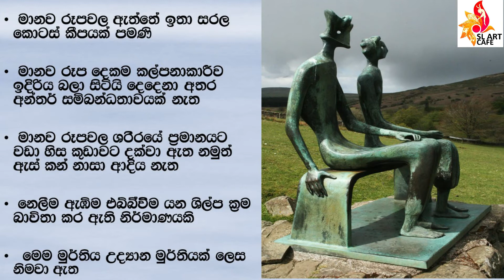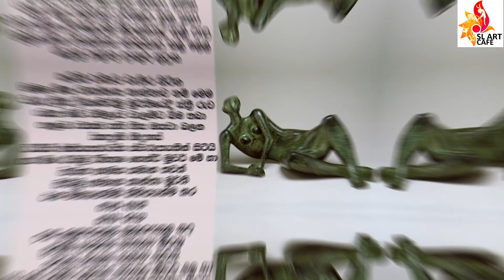හෙන්රි මුවර් | Henry Moore| 20වනසියවසේ නුතනවාදී මුර්තිකලාවට වෙනසක් ඒක් කල කලා ශිල්පියා © SL ART CAFE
20වනසියවසේ නුතනවාදී මුර්තිකලාවට වෙනසක් ඒක් කල කලා ශිල්පියා
හෙන්රි ස්පෙන්සර් මුවර් ඕඑම් සීඑච් එෆ්බීඒ (1898 ජූලි 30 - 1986 අගෝස්තු 31) ඉංග්‍රීසි චිත්‍ර ශිල්පියෙකි. ප්‍රසිද්ධ කලා කෘති ලෙස ලොව පුරා පිහිටා ඇති අර්ධ වියුක්ත ස්මාරක ලෝකඩ මූර්ති සඳහා ඔහු වඩාත් ප්‍රසිද්ධය. මූර්ති මෙන්ම මූර් ද බොහෝ චිත්‍ර ඇඳ ඇති අතර දෙවන ලෝක යුද්ධ සමයේ ලන්ඩන් වැසියන් බ්ලිට්ස් වෙතින් නවාතැන් ගෙන සිටින ආකාරය දැක්වෙන ලිපි මාලාවක් ද කඩදාසි මත වෙනත් ග්‍රැෆික් කෘති ද ඇතුළත් විය.
ඔහුගේ ස්වරූපයන් සාමාන්‍යයෙන් මිනිස් රූපයේ වියුක්තයන් වන අතර, සාමාන්‍යයෙන් මව සහ දරුවා නිරූපණය කරයි. මුවර්ගේ කෘති සාමාන්‍යයෙන් යෝජනා කරනුයේ 1950 දශකයේ ඔහු පවුල් කණ්ඩායම් කැටයම් කළ අවධියකට අමතරව කාන්තා ශරීරයයි. ඔහුගේ ආකෘති සාමාන්‍යයෙන් සිදුරු වී හෝ කුහර සහිත අවකාශයන් ඇත. බොහෝ පරිවර්තකයන් ඔහුගේ යෝක්ෂයර් උපන් ස්ථානයේ භූ දර්ශනයට හා කඳුකරයට සමාන වේ.
මූර් සිය කැටයම් කළ කිරිගරු හා විශාල පරිමාණයේ වියුක්ත වාත්තු ලෝකඩ මූර්ති තුළින් ප්‍රසිද්ධියට පත් වූ අතර එක්සත් රාජධානියට නවීනවාදයේ විශේෂිත ස්වරූපයක් හඳුන්වා දීමට උපකාරී විය. පසුකාලීන ජීවිතයේ දී මහා පරිමාණ කොමිෂන් සභා ඉටු කිරීමට ඔහුට ඇති හැකියාව නිසා ඔහු සුවිශේෂී ලෙස ධනවත් විය. එසේ තිබියදීත්, ඔහු අරපිරිමැස්මෙන් ජීවත් විය; ඔහු උපයා ගත් මුදල්වලින් වැඩි ප්‍රමාණයක් අධ්‍යාපනය හා කලාව ප්‍රවර්ධනය කිරීම සඳහා අඛණ්ඩව සහාය වන හෙන්රි මුවර් පදනම වෙත යොමු විය.
SL ART CAFE
Producer-Senuth Deelana
Editor-Nirosha Manel
PRESENTES-SL ART CAFE
|🔷Art Lessons